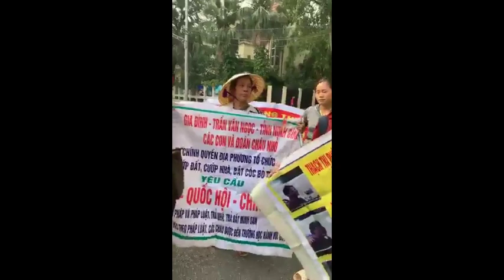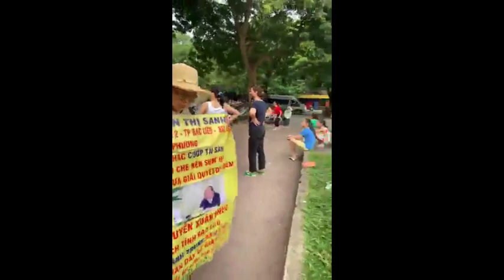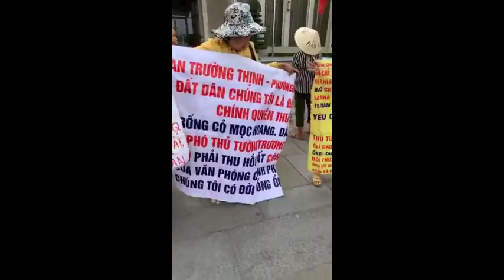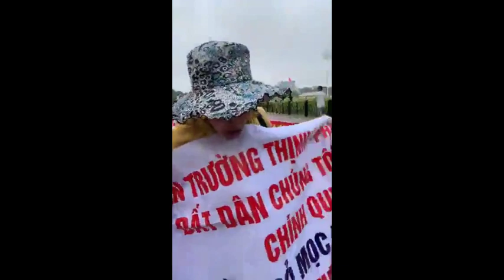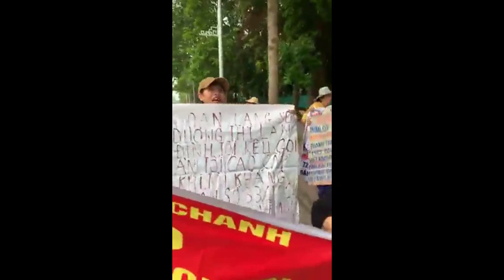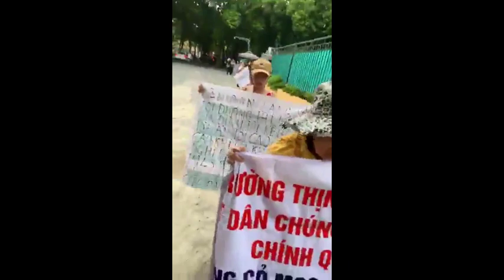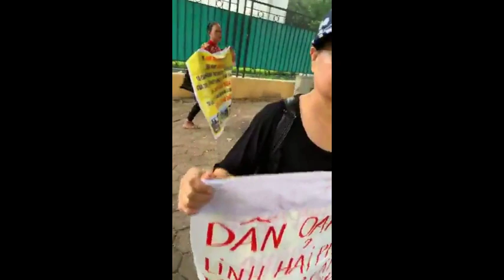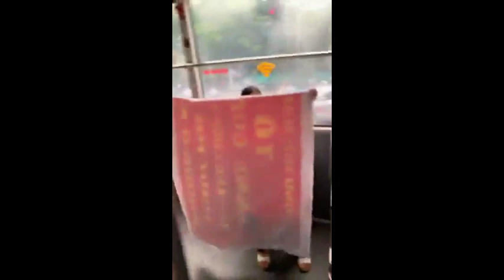18/7/2019: Công an phải là lực lượng bảo vệ dân thực thi Quyền Biểu Tình Điều 25HP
18/7/2019:  Công an phải là lực lượng bảo vệ dân thực thi Quyền Biểu Tình Điều 25HP. Clip này gồm có phần đầu dân oan biểu tình và phần phỏng vấn anh Nguyễn Công Nghiệp, đã quy trách nhiệm vào bộ trưởng công an Tô Lâm.